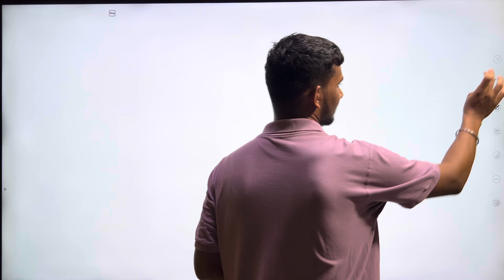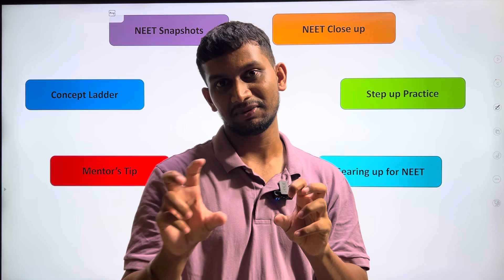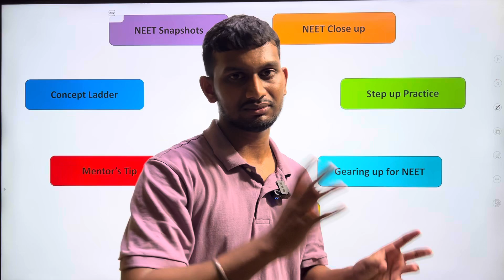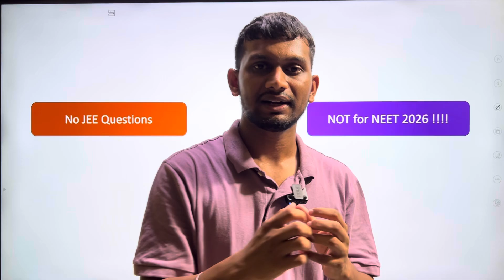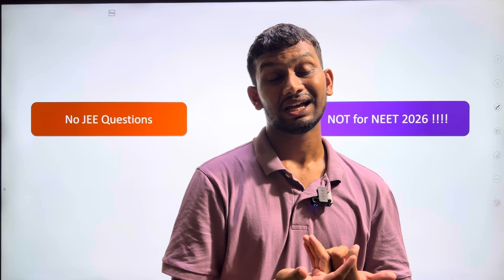DC Pandey| NEET Objective Physics| NEET BOOKS| Tamil